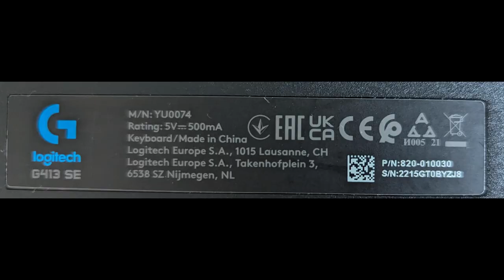LOGITECH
Die Marktkapitalisierung von Logitech International S.A. beträgt *12,30 Milliarden Euro*
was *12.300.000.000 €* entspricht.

Logitech kann mir im Garantiezeitrum trotz deren Verschulden die 60€ nicht entbehren.

Video im Background:
GTA 5 MEGA RAMP ▸ NO COPYRIGHT GAMEPLAY

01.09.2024–18:11 Uhr bis 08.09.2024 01:56 Uhr bearbeitet.

02 Mein Rambling Video

03 Logitech Hotline Audio

04 Invoice PDF Screenshot

05 Ticket Nummer Screenshot

06 Verbraucherschutz Screenshot

07 Tastatur Infos Bild

08 Kabelbruch Foto